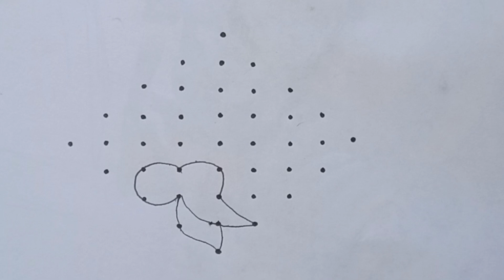Vijayadashami Simple Kolam with 9×1 Dots || Dasara Muggulu || Navarathri Kolam || Easy Bird Rangoli